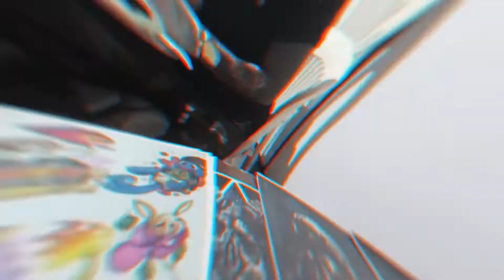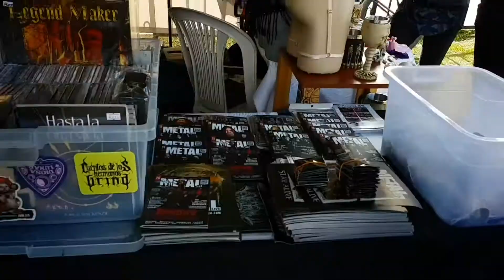AFTER MOVIE Tattoo Music Fest 2022 Bogotá Centro de eventos autopista Norte